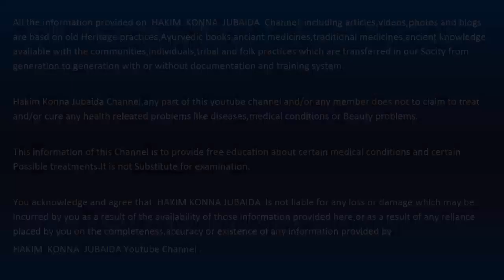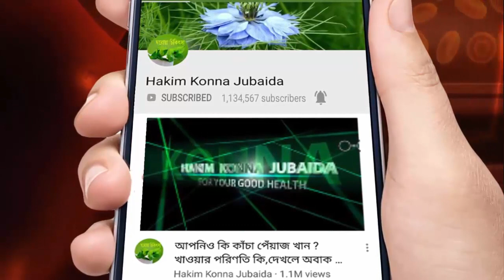এটি গোসলের আগে চুলে লাগান, আপনার পাকা চুল গোড়া থেকে কালো করে দিবে - চুল কালো করার উপায় | White Hair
In this video i am going to show you a home remedy about how to get black,long silky hair at home.Yes you can did this,Just Follow my tips to het black hair from white hair.